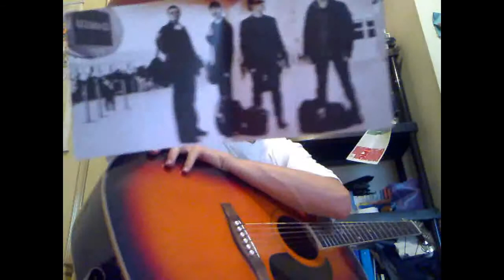U2 - Wild Honey (Fed's cover)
Acoustic cover of "Wild Honey", an U2's song included in the "All That You Can't Leave Behind" album (2000).
I changed a little the key of the song to match my vocal range.

My new album, "Thinking Of You", is now on iTunes. You can hear a preview and download the single tracks or the whole album by clicking